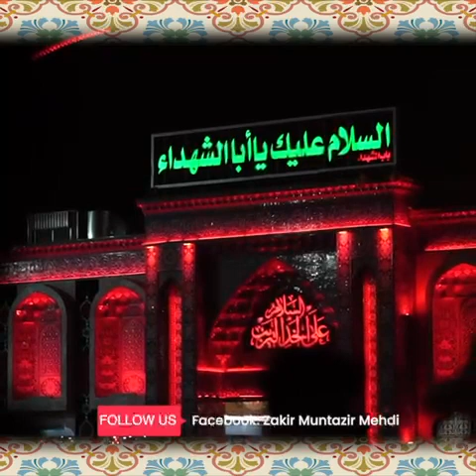Zakir Muntazir Mehdi | Qaseeda Mola Ali A.S | Haider Bin Guzara Nhin Honran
Zakir Malik Muntazir Mehdi

Qaseeda 2022 | Mola Ali A.S
Haider Bin Guzara Nhin Honran